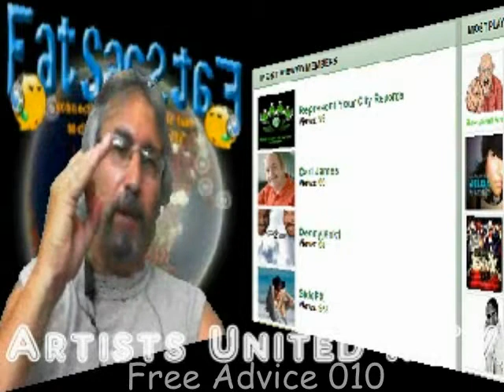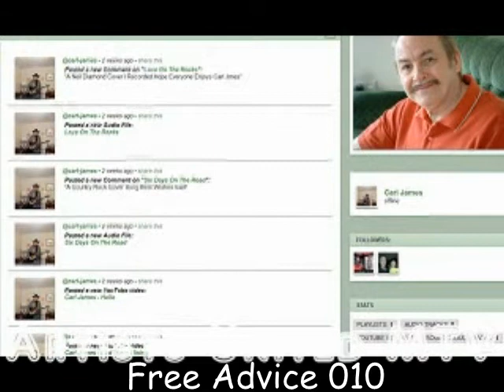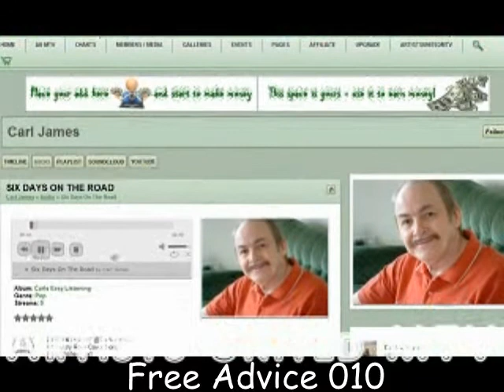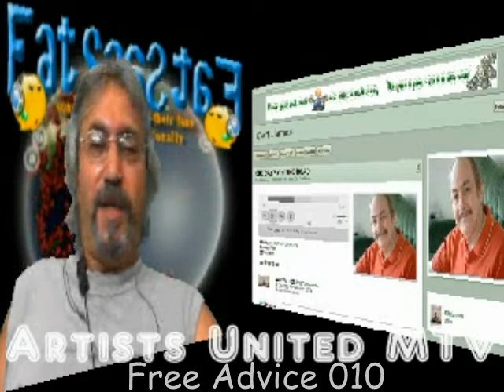Free Advice by Kim Nicolaou on Doing It Right Prt 10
Connecting & Promoting People & Jobs Socially & Professionally via Fatsa Fatsa Tv Show hosted by Kim Nicolaou
Register FREE & POST YOUR Type of Work as well as Your MUSIC/VIDEOS at Fatsa Fatsa Show To Be AIRED on LIVE TV HERE

The ONLY Music Based Platform that ALLOWS you to EARN MONEY by USING YOUR PROFILE page as YOUR OFFICE, SHOP, MEETING place & Banner ADDS for YOUR USE to EARN MONEY.

 " The first step toward getting somewhere is to decide that you're not going to stay where you are right now." by Wilhemina de Boer

ALL MATERIAL AIRED on Fatsa Fatsa TV Show have PERMISSION from the ARTISTS or/and THEIR Publishers. ALL MATERIAL AIRED is acknowledged & AGREED by THE ARTISTS BY/VIA THEIR REGISTRATION or by POSTING THEIR Material/Link on the Fatsa Fatsa Show page on Facebook.